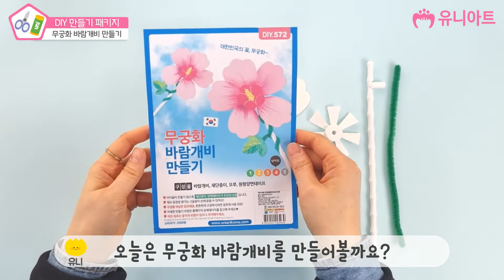[유니아트] 조립하는재미! 우리나라꽃! 무궁화 바람개비 만들기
안녕하세요. 유니아트입니다!

무궁화는 우리나라를 상징하는 꽃이에요!

"무궁화는 영원히 피고 또 피어서 지지 않는 꽃"이라는 뜻을 지니고 있어요.

내가 좋아하는 색깔로 색칠하고 바람개비를 조립하며

무궁화의 뜻을 알아보는 시간을 가져보세요!

무궁화 바람개비 만들기 구매 좌표입니다.